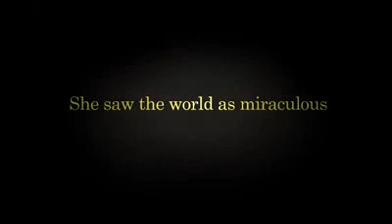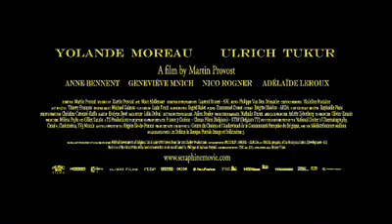Seraphine official trailer 2008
Totul despre culturism, modeleaza-ti corpul in cel mai scurt timp, antrenament, alimentatie, exercitii cu poze si multe altele